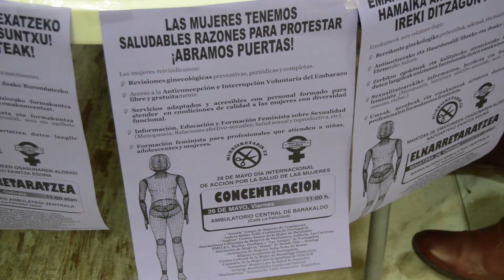Asociaciones de mujeres y feministas denuncian las barreras arquitectónicas de los centros de salud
Asociaciones de mujeres y feministas de Ezkerraldea y Meatzaldea han presentado la campaña del día internacional para la salud de la mujer en la que han denunciado los recortes sociales, que no se hagan revisiones preventivas suficientes y las barreras arquitectónicas que padecen las mujeres con movilizad funcional en los centros de salud